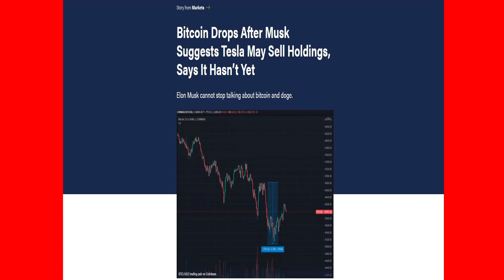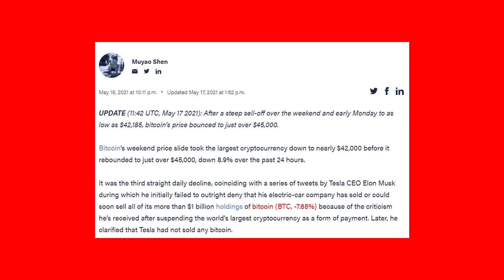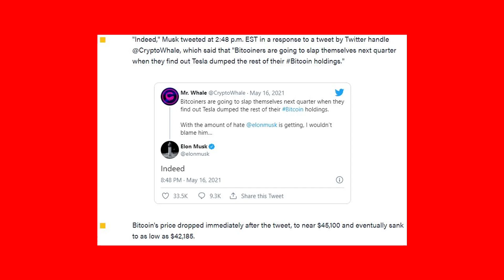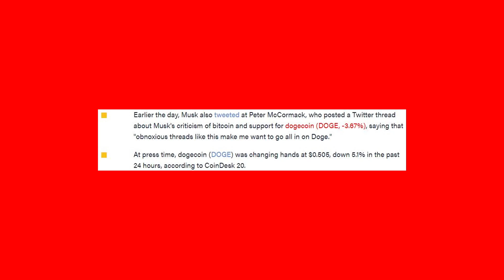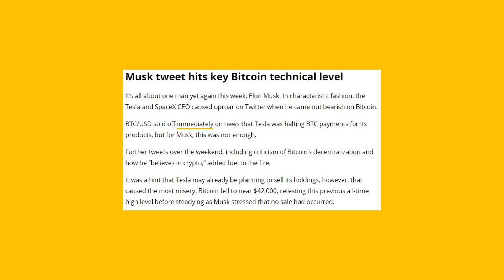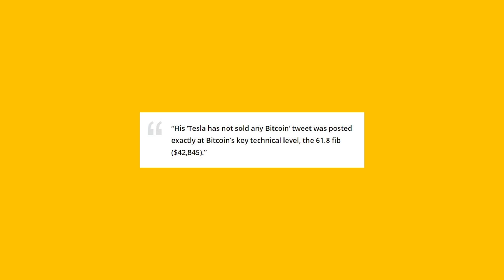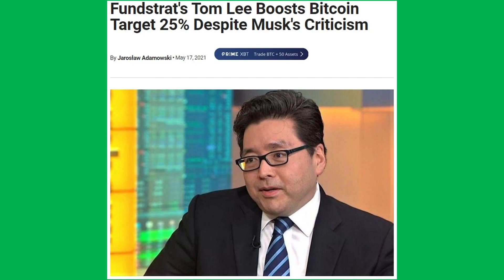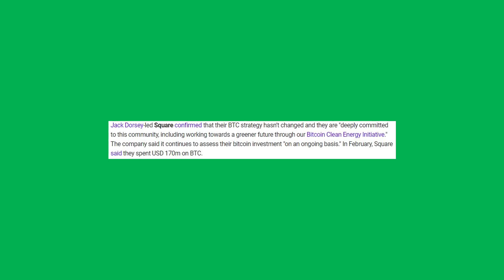Exstreme Crypto News ELON MUSK BITCOIN DOGECOIN (Is it Over)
Bitcoin Drops After Musk Suggests Tesla May Sell Holdings, Says It Hasn’t Yet
Elon Musk tweets BTC price bottom? 5 things to watch in Bitcoin this week
Fundstrat's Tom Lee Boosts Bitcoin Target 25% Despite Musk's Criticism